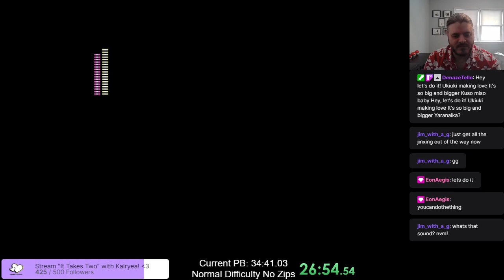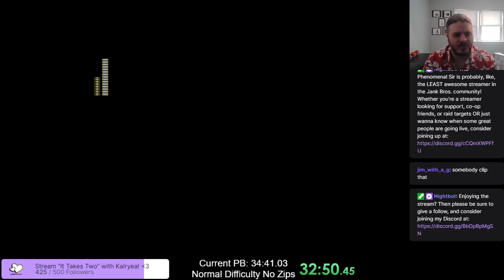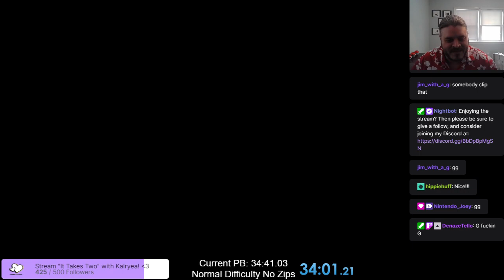Mega Man 2 Normal Zipless 34:00.32 (Current PB)